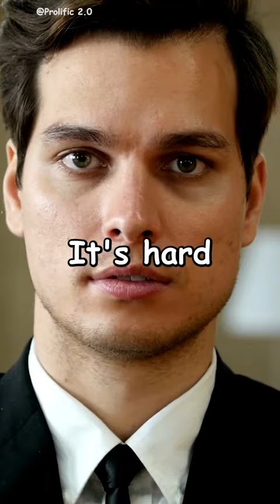Police Forgot To Jail This Man: Cornelius Mike Anderson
Have you ever heard of a man who committed armed robbery, was convicted, but was never sent to jail? It's hard to believe, but Cornelius Mike Anderson managed to live a free life for so long that he got married twice, had kids, started businesses, and even volunteered at his local church and football team. Here's how it happened: Anderson and a friend held up a Burger King manager for $2,000 in 1999. The following year, he was convicted of armed robbery and sentenced to 13 years. But due to a clerical error, the Missouri Department of Corrections failed to put him behind bars until 2013, when they discovered their mistake and finally arrested him. By then, Anderson was a changed man and had even been released on appeal in 2014.

Cornelius "Mike" Anderson is an American man who was convicted of armed robbery in 2000 and sentenced to thirteen years in the Missouri state prison system. However, due to a clerical error, his bond was not revoked when a warrant was issued for his arrest, and Anderson was not arrested because the Missouri Department of Corrections had no record of him . He remained free for 13 years until his case was brought to the attention of the authorities. In 2014, Anderson was finally sent to prison to serve his sentence.

Anderson's case gained significant media attention, with many people arguing that it was unfair to imprison him after he had lived as a free man for so long. However, others argued that Anderson's sentence was just and that he should have been imprisoned as soon as the mistake was discovered. Despite this controversy, Anderson ultimately served his full sentence and was released from prison in 2015.

In summary, Cornelius "Mike" Anderson was not jailed for 13 years due to a clerical error, but he was eventually imprisoned and served his full sentence. His case was the subject of significant media attention and controversy.